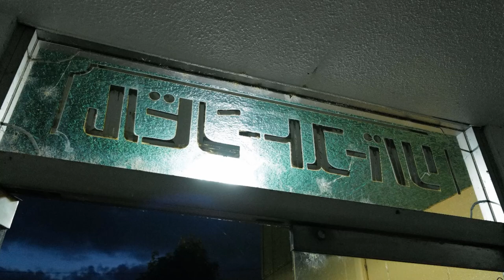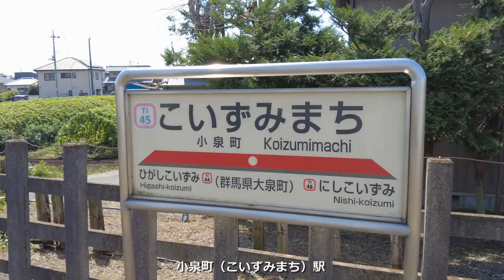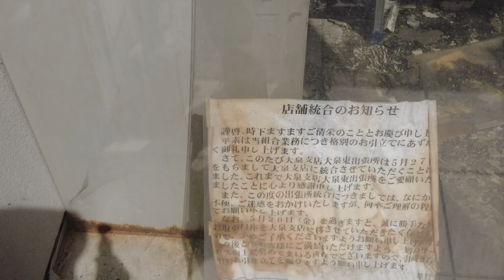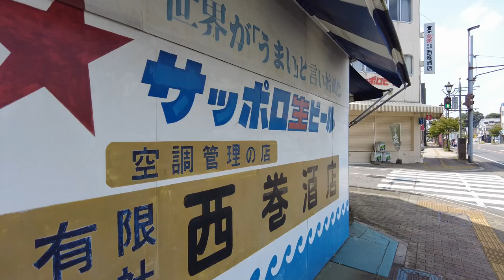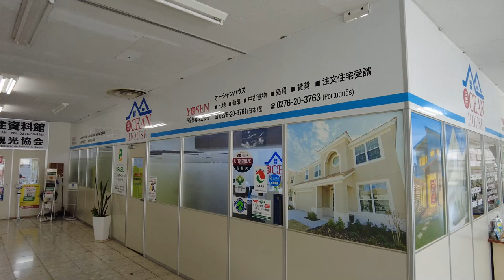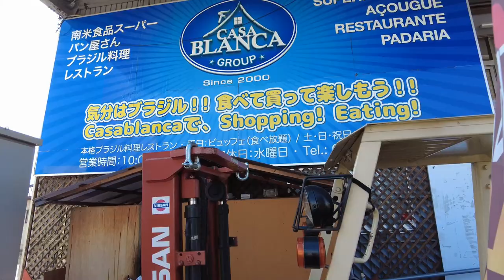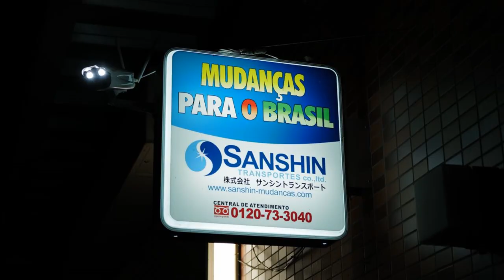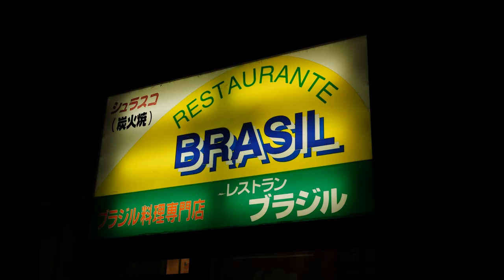街道町から昭和戦後の工場街へ／ぶらまんぼう 大泉町 後編（群馬県）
From Kaidomachi to post-war factory district of the Showa era/Buramanbo Oizumi Town2 (Gunma Prefecture)

群馬県大泉町は、群馬県最南端かつ一番小さな町。1957年に小泉町と大川村が合併して大泉町となった。関東平野では何の変哲もない利根川左岸の農村で、館林から伊勢崎へ向かう旧尾島往還沿い（旧小泉町の中心）に小さな町場が形成されているに過ぎなかった。最初の転換期は、第二次世界大戦前の1930（昭和15）年の中島飛行機小泉工場と1931（昭和16）年の太田・小泉飛行場の開設で、ここから工場街の歴史が始まる。終戦後の1945（昭和20）年に、旧中島飛行機の施設群は米軍に接収されキャンプドル―となり、大泉町は米軍基地のある街となった。旧中島飛行機小泉製作所の土地は、1859（昭和34）年に返還された後、三洋電機の工場（現パナソニック東京製作所）となった。一方、旧中島飛行機太田飛行場は、1969（昭和44）年に返還された後、富士重工の工場（現SUBARU群馬製作所大泉工場）となった。大泉町は、高度経済成長期からバブル期にかけて、主に２つの工場に対する門前町として発展した。
現在見られる町並みは、高度経済成長期の建物群とバブル期以降のブラジル人をはじめとする外国人移住による外国人商店街が特徴である。大泉町は、町民の20％近くが外国人であり、国籍も40ヵ国を越えていて、日本の中でも屈指のインターナショナル都市である。現在は、外国人街を打ち出した観光化も推進されており、わが国の中でも異色の存在となっている。

後編は、東西の都市軸である旧尾島往還・旧国道354号線に沿って、旧小泉町の中心地からブラジル人向けのマーケットが集中するエリアまで、戦前の街道町と戦後高度経済成長期の名残を追いながら練り歩きます。